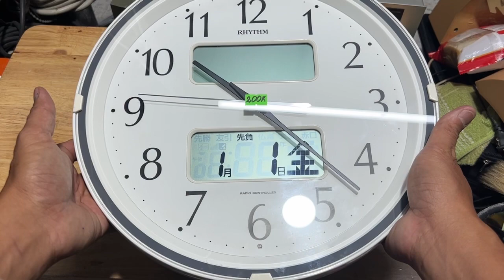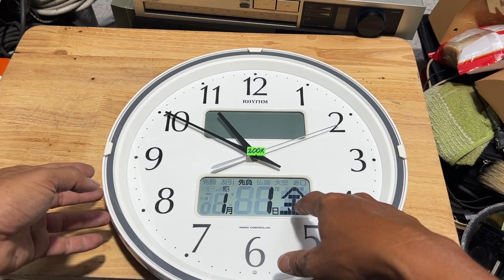Đồng Hồ Radio Size 34-Quá Đẹp-Lỗi Chạy Không Chỉnh Được.$ 200K LH 0939